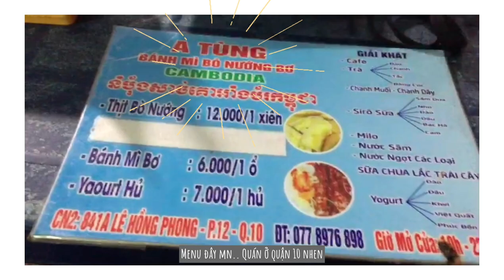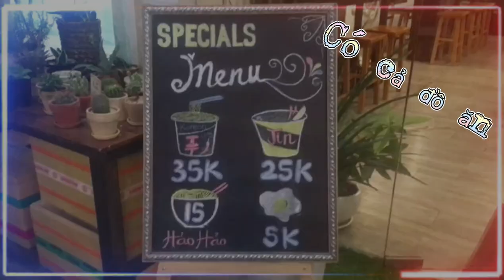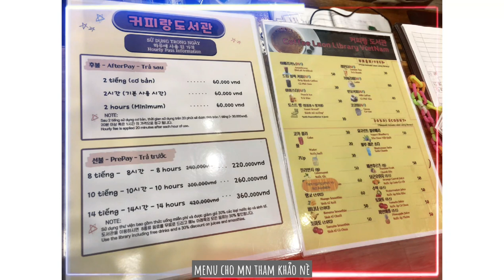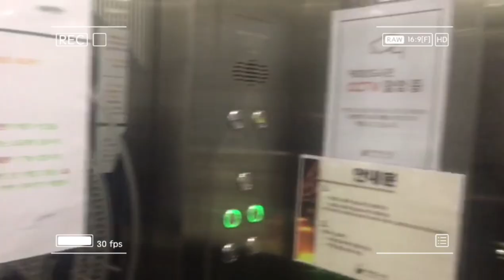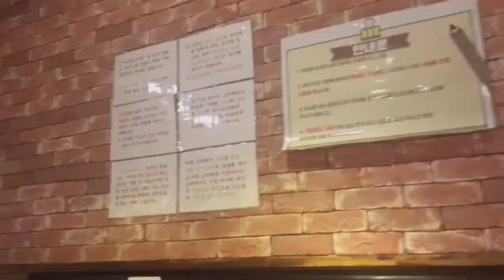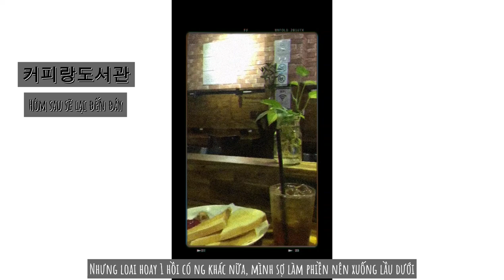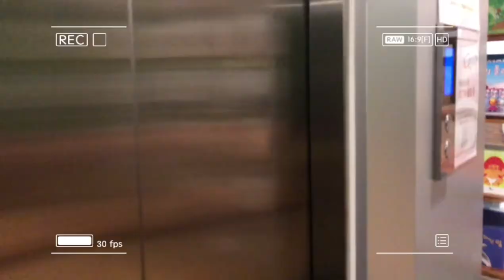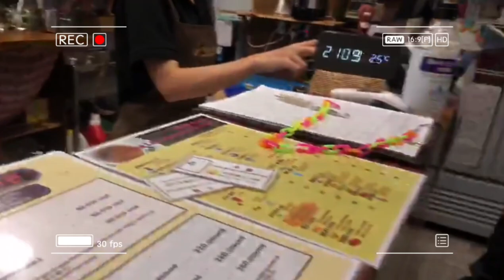[DAILY VLOG] YOON 윤 | Một ngày bình thường in SÀI GÒN như thế nào?? Trải nghiệm 커피랑도서관 quận 7 TPHCM!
HÔM NAY ĐÃ CÙNG BẠN MINH TÂM CUTE QUAY 1 CHIẾC CLIP

Lần sau mình sẽ cố gắng cải thiện Video tốt hơn.
Mong mn góp ý và bỏ qua những thiếu xót cho mình hihi
Thank uuuu 😍❤